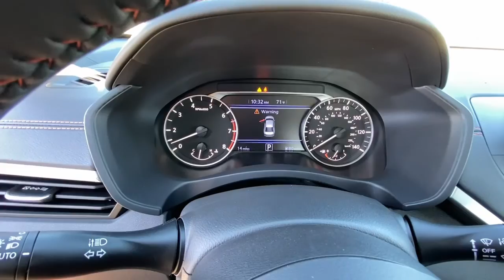2022 Nissan Altima Redding, Eureka, Red Bluff, Northern Corning California, CA 22N308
SPORT/SUNSET DRI New 2022 Nissan Altima 2.5 SR available in Redding, California at Crown Motors Redding. Servicing the Eureka, Red Bluff, Northern California, Corning, CA area.
2022 Nissan Altima 2.5 SR - Stock#: 22N308